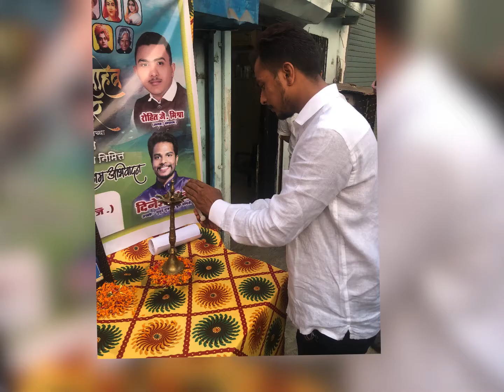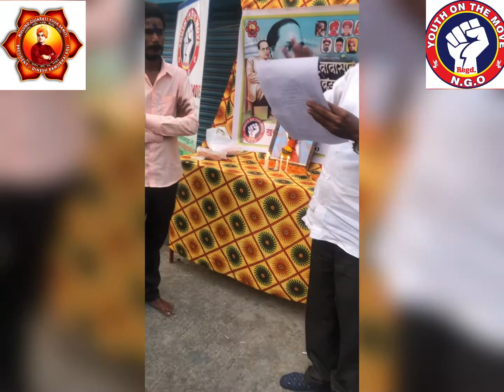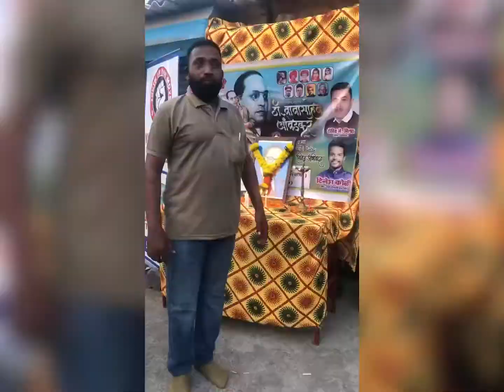Dr Bhim Rao Ambedkar jayanti 2021